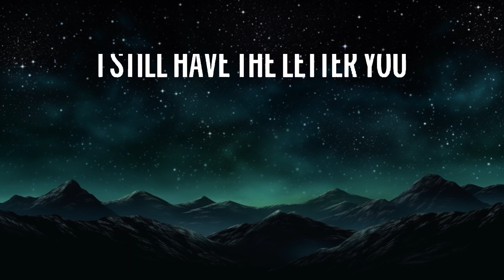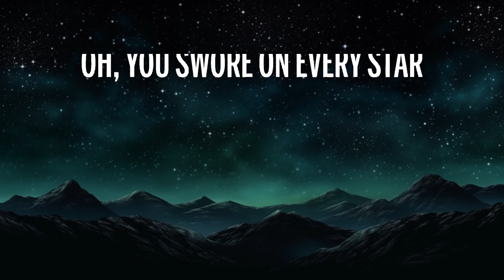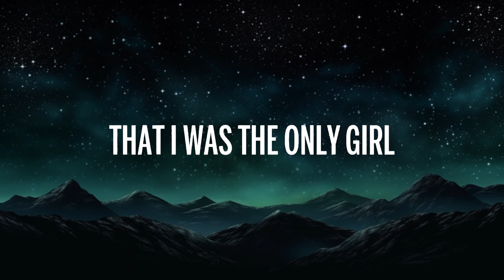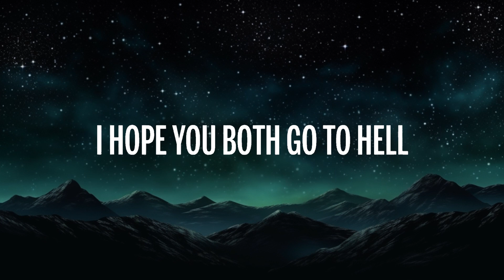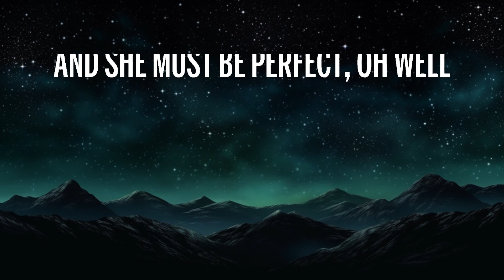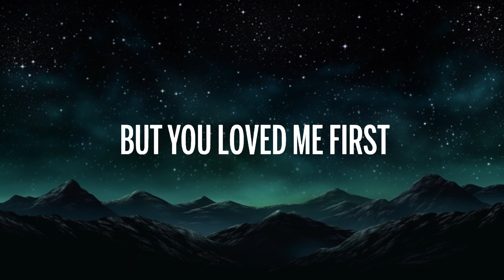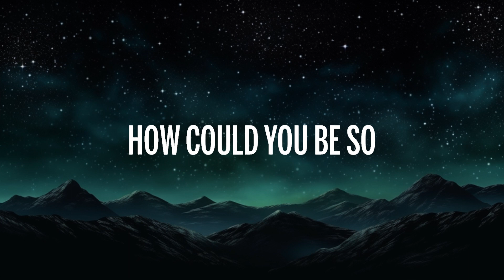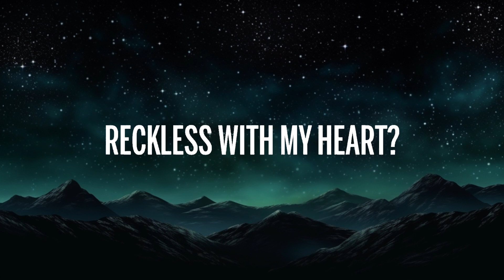Madison Beer - Reckless (Lyrics)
👉 Madison Beer

🎤 Lyrics: Madison Beer - Reckless

[Verse 1]
Hey

[Chorus]
You might yêu her now, but you yêud me first

[Outro]
Hey